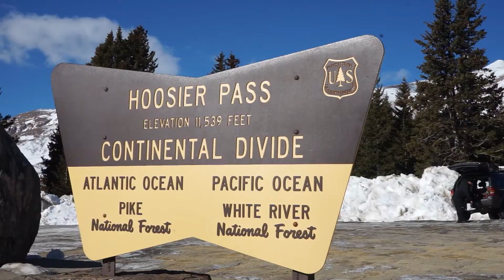Hoosier Daddy | TerraStyle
Join us for a couple missions up Hoosier Pass in Colorado!